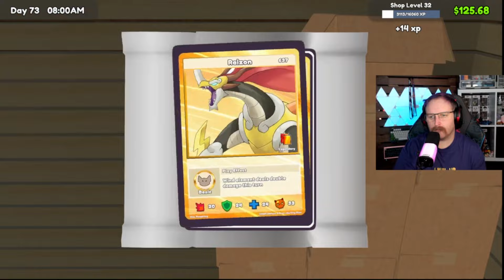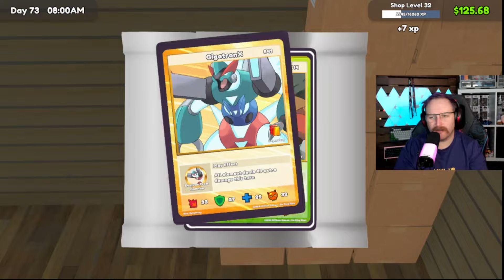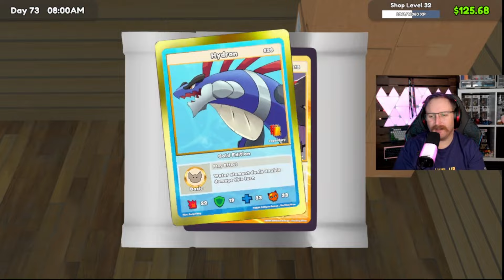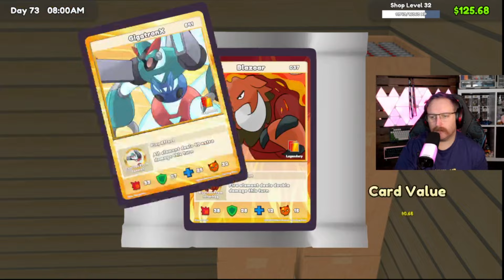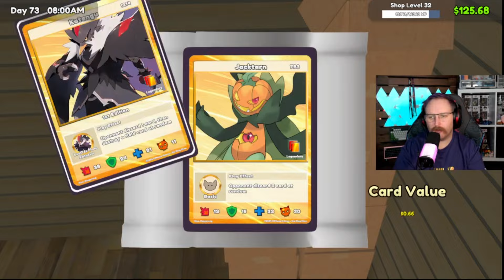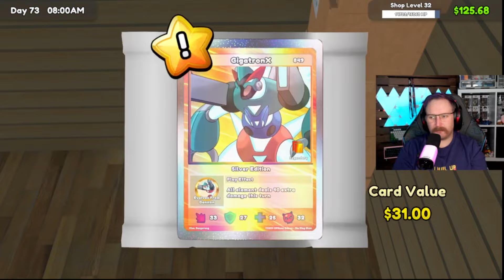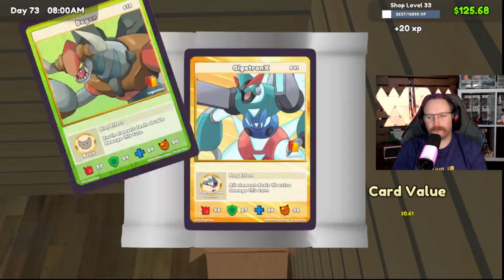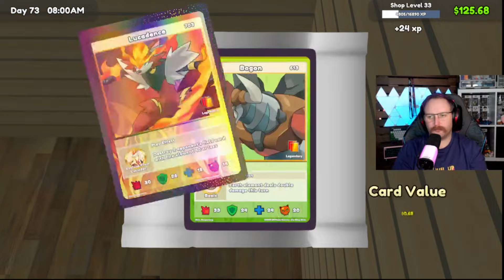1000 PACK Opening of LEGENDARY Cards - Can I Get The FOIL GHOST RARE?? | TCG Card Shop Simulator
I opened 1000+ packs of the legendary cards in TCG Shop Sim - Did I get the Foil Ghost Rare??? Still trying to get the complete dex and only just cracked 1k... How long will it take??

timestamps - 11:30, 12:30, 21:45, 34:00, 54:12, 1:05:00, 1:12:00

Enjoying the Content?? Make sure you check out the below links!